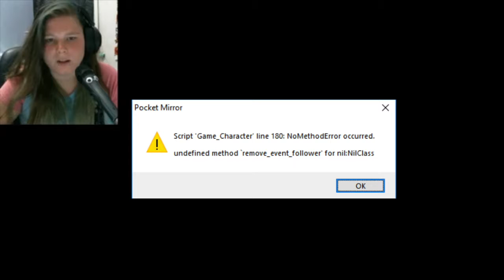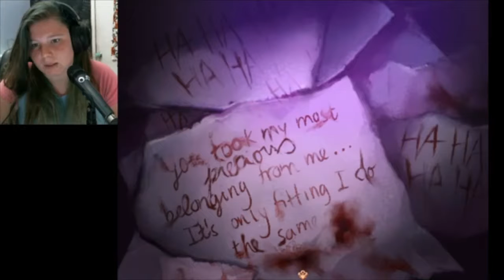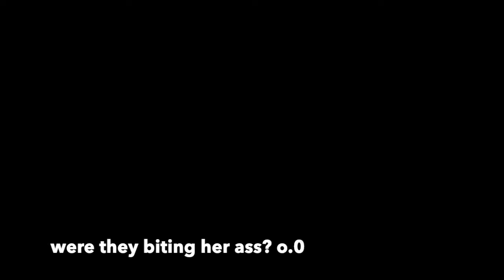Pocket Mirror: Episode 8- replaying and winning all the games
I was hella petty, I spent forever replaying and winning the games against fleta. I hate this girl so much.

^ also my personal insta. Not only for gaming.